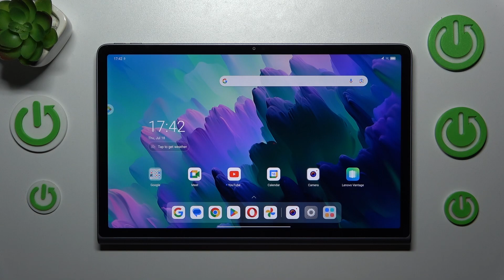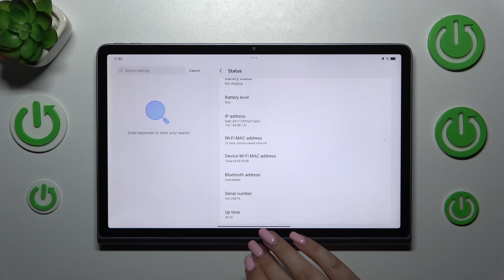LENOVO Tab Plus 11 5 - How to Change Video Resolution | Adjust Video Quality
Hello! Learn how to change the video resolution on your LENOVO Tab Plus 11 5 to adjust the quality of your videos. This guide will show you how to set the video resolution that suits your needs. Adjusting video quality can help manage storage space and improve playback performance.

How to Change Video Resolution on LENOVO Tab Plus 11 5?
How to Adjust Video Quality on LENOVO Tab Plus 11 5?
Setting Video Resolution on LENOVO Tab Plus 11 5?